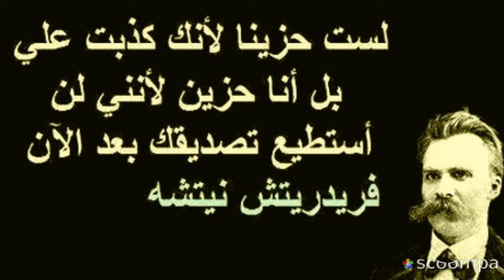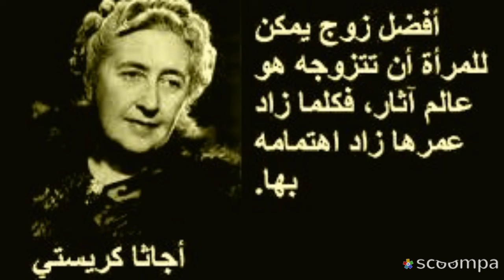إقتباسات وحكم وأقوال مأثوره proverbs and quotes